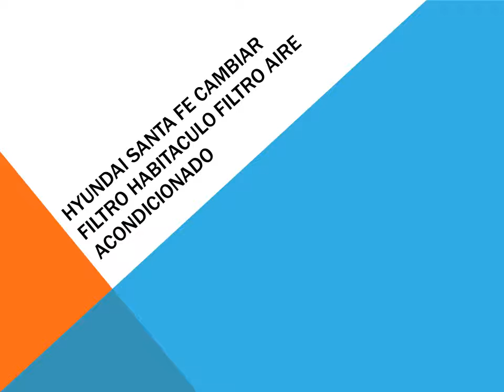Hyundai Santa Fe Como cambiar filtro habitaculo filtro aire acondicionado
Guía que explica cómo cambiar el filtro de aire de la cabina también llamado filtro de polen o el filtro de aire acondicionado en un coche Hyundai Santa Fe.